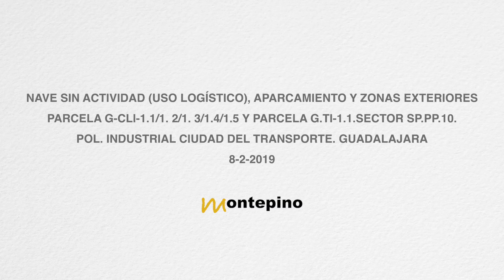Dron Plataforma Logística Montepino Guadalajara (1ª QUINCENA FEBRERO 2019), Ciudad del Transporte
Dron aéreo sobre la parcela de nuestro próximo proyecto de la Plataforma Logística Montepino Guadalajara, Ciudad del Transporte
DRON VISTA AÉREA - 1ª QUINCENA FEBRERO 2019
Montepino